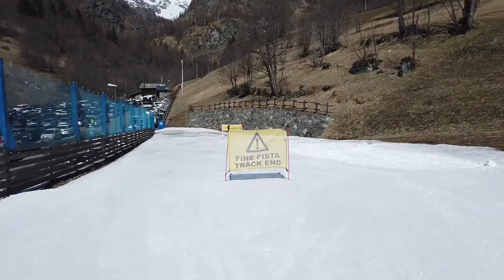2019 März Butterfly Ski Day - 20.03. 19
Traumhafter Butterfly Ski Tag. Wir fahren mit unseren Hotel Gästen Ski! Eine grosse Tour von Zermatt nach Valtournenche. Bei Kaiserwetter und super Schnee geht es mit Frank und Simone auf die Piste. Bei einem originalem italienischen Mittagessen wird es immer lustig!